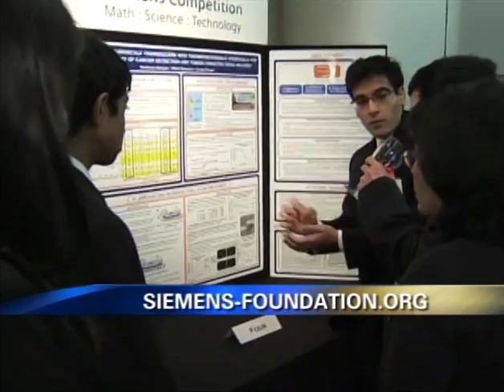Siemens Foundaton President Jeniffer Harper-Taylor and Alexander Siegenfeld on News 12 Connecticut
Amelie Wilson of News 12 Connecticut interview Siemens Award for Advanced Placement Winner Alexander Siegenfeld and Siemens Foundation President Jeniffer Harper Taylor